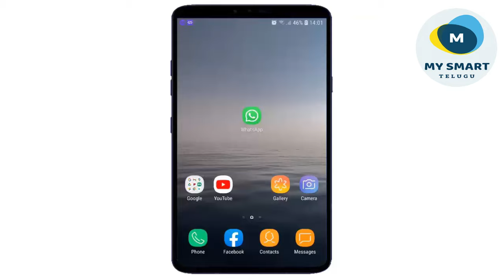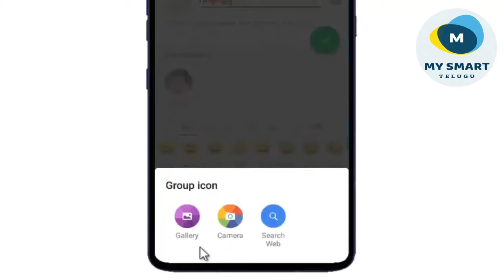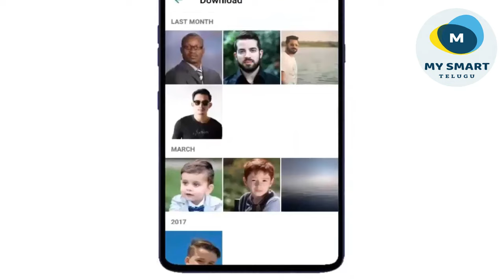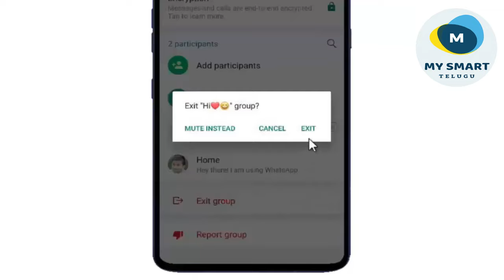Whatsapp Group Ela Create Cheyali | How to Create A Whatsapp Group in Telugu | Whatsapp Telugu 2021